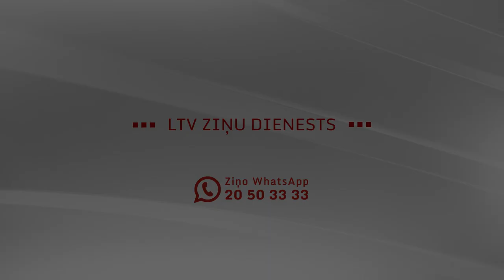VP: ROADPOL kampaņa savu mērķi ir sasniegusi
“Kampaņa savu mērķi ir sasniegusi,” tā par Eiropas ceļu policijas tīkla organizēto akciju “ROADPOL drošības dienas” raidījumā “Rīta Panorāma” sacīja VP Reaģēšanas pārvaldes priekšnieks Juris Jančevskis.